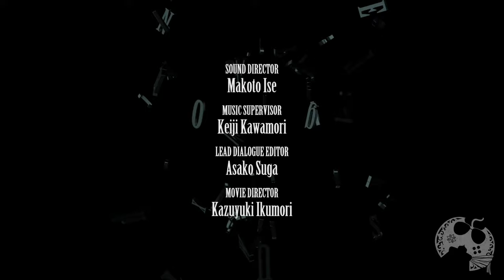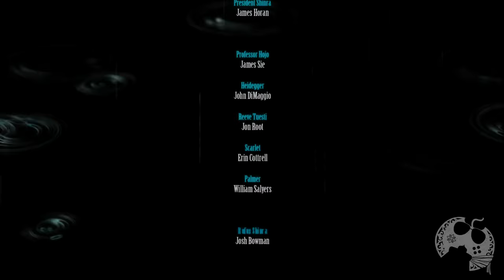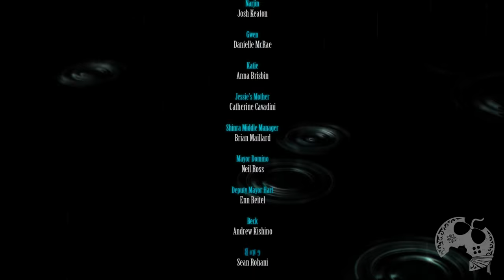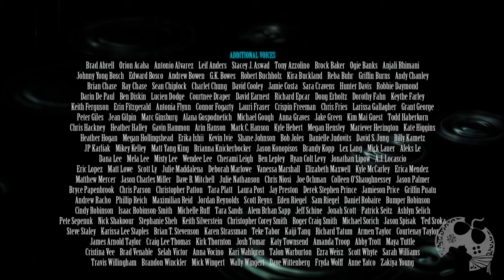O FINAL DE FINAL FANTASY VII REMAKE - PARTE 9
Sobre Final Fantasy 7 Rebirth

A jornada rumo ao desconhecido continua...
Cloud e amigos escapam da distópica cidade de Midgar e partem em uma aventura pelo planeta. Um mundo vasto e cheio de vida está à sua espera. Monte em um chocobo e explore cenários expansivos.
Explore as belas e vastas regiões do mundo e descubra novas áreas para explorar durante a procura pelo Sephiroth. Desfrute do mundo de FINAL FANTASY VII com os divertidos minijogos e o envolvente conteúdo secundário, além de novos meios de transporte para navegar pelas regiões.

Me Contate

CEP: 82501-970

Kallil Augusto

Hashtags